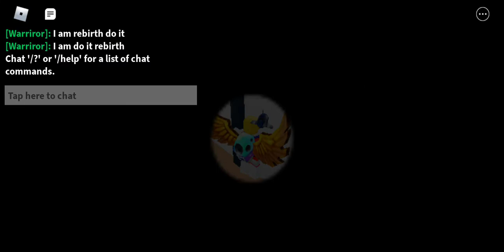i got 1M subscribers on YouTube Simulator